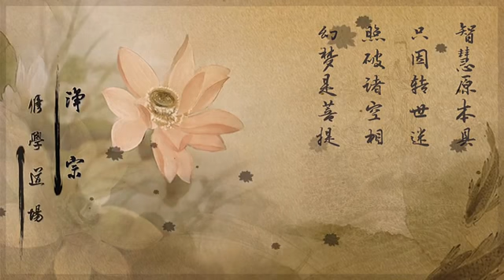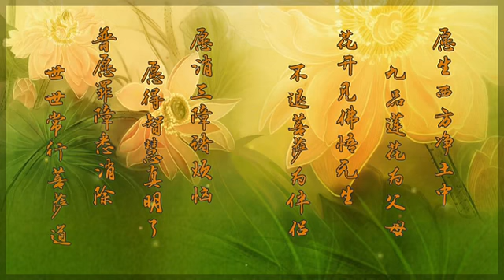2013 06 30 谭居士无量寿经学习心得 第二集 高清